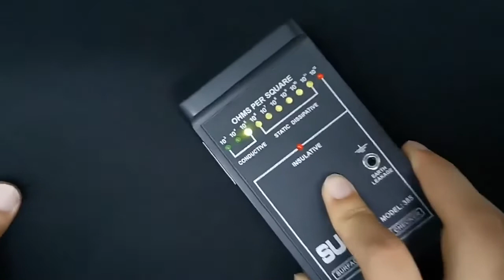Eva Foam Foam Custom EVA Foam With Customized Design